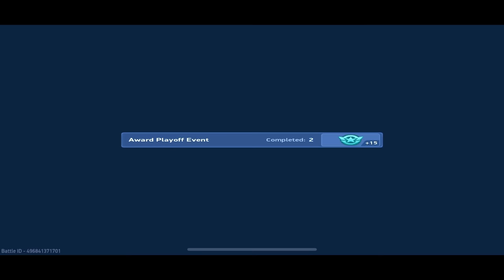I'll show you my shame 😳 Mech Arena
Mech Arena - Gameplay Walkthrough Part 744 - Redox and Gatecrasher - Multiplayer (iOS, Android, PC, Mac)